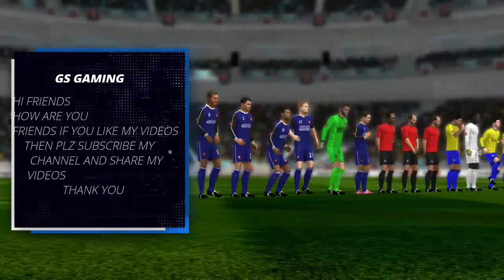DREAM LEAGUE SOCCER 2019 TOP 5 GOALS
Hi friend

Like kardo vhi
Plz